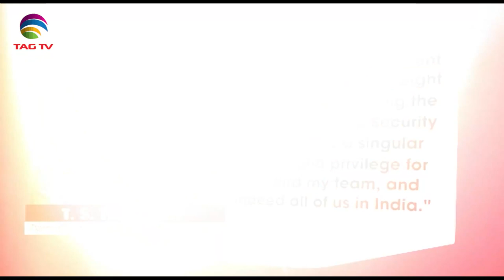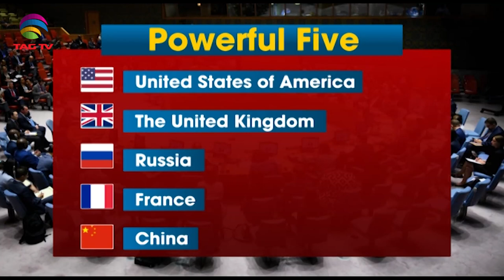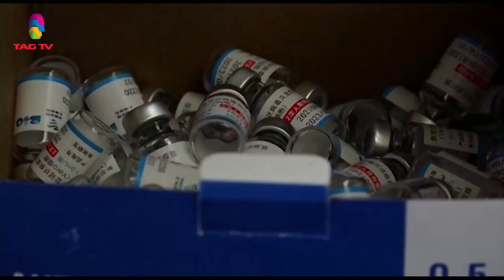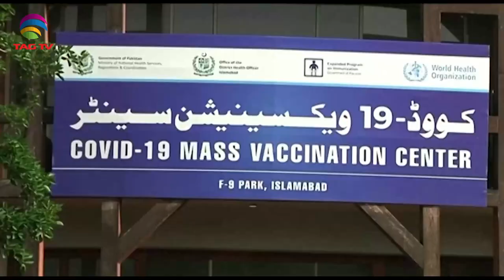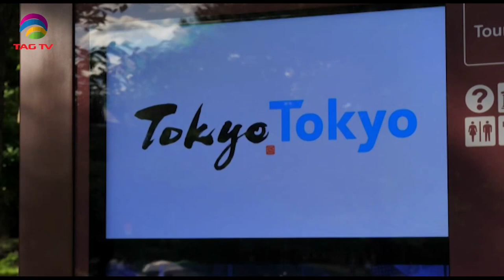Geo Politics in South Asia Focus Aug 7, 2021 - South Asian Weekly News Show